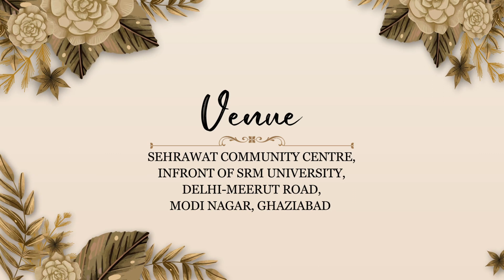invitation invite wedding weddinginvitation marriage weddinginvitations invitationvideo cute